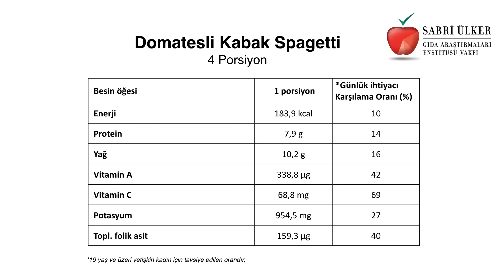Domatesli Kabak Spagetti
Malzemeler:
4 Porsiyon
1 adet orta boy kuru soğan,
1 büyük adet kuru soğan,
6 diş sarımsak,
400 g domates,
1 çorba kaşığı domates salçası,
1 tatlı kaşığı biber salçası,
1/2 su bardağı kıyılmış fesleğen,
4 adet orta boy kabak,
2 çorba kaşığı zeytinyağı,
tuz, karabiber, pul biber.
üzerine çok az rendelenmiş kaşar peyniri,
Tarif:
Zeytinyağı bir tavaya konularak çok ince doğranmış soğanlar pembeleşinceye kadar kavrulur. Ardından sarımsaklar, küp doğranmış domatesler, domates salçası, fesleğen ve diğer baharatlar eklenir. Sosun suyu gidene kadar pişirilir ve altı kısılır 15 dakika daha sosun yoğunlaşması ve kalınlaşması için ocakta bırakılır. Bir taraftan kabaklar spiral olarak doğranır ve tavanın içerisine eklenir. 2-3 dakika sosu iyice çekmesi sağlanır. Servis yapılırken üzerine biraz kaşar peyniri serpilir. Afiyet olsun.